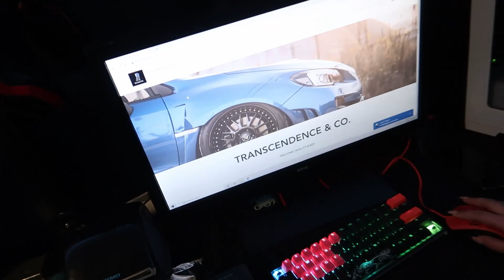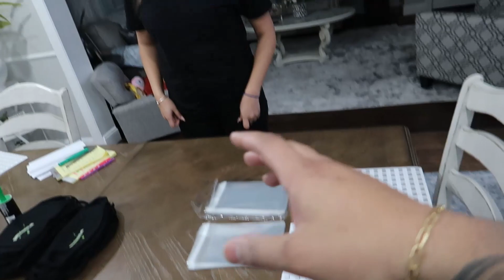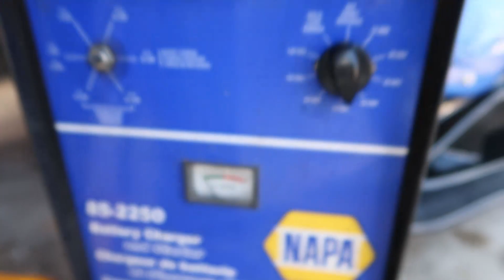My Return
Comment bellow to let me know if you guys would like more of these videos.

Personal Instagram: @xb.cars
Back up Instagram: @sidsonicc
Personal Twitter: @SidShowHD
Transcendence&co Instagram: @Transcendenceandcompany

Exhaust 2 Piece